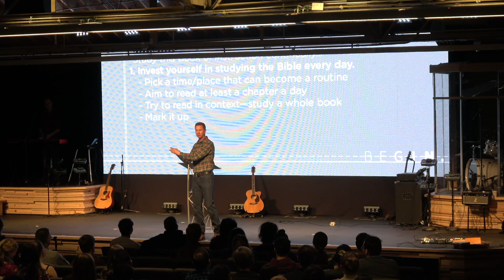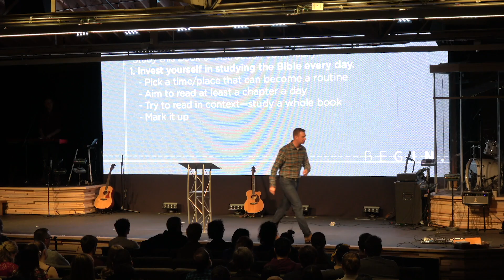Begin | Part 4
With the new year comes new year's resolutions. What are the ways in which we can thoughtfully + strategically grow as followers of Jesus? Join us for the final part of our series Begin.